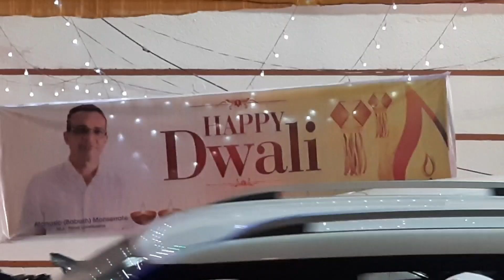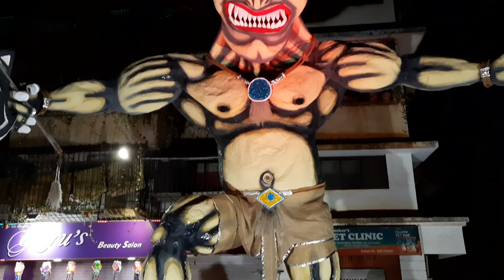NARKASUR BOYS 👹 | VLOG 8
I always love Vlogging Goa during our festivities, and I've got another one for y'all!!
So, as we know, Narkasur parades are huge in Goa, and people dedicate months of work into creating these elaborate Narkasurs 👹. The burning of the Narkasur takes place the night of Diwali ✨ , it symbolises the triumph of good over evil. In Goa, people of all religions go to see the huge displays and join in with the festivities !! If you didn't get a chance to see them this time or just like watching me mess about 😂, watch my latest Vlog ! 🔥

Incase you love me then follow desideadpool on Instagram for some more killer content